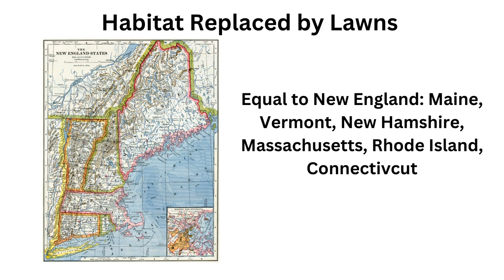Episode 1 - The Yard of the Future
Without noticing, homeowners across the country have destroyed habitat covering an area the size of New England or Florida. As bad as that sounds, it actually gets worse.

But we can easily fix this problem - and it actually saves you time and money.

With the help from Dr. Doug Tallamy, Mary Phillips, and Leslie Inman, Griff explains what’s going on here, and how you can help create The Yard of the Future.

Join us in this vital journey towards nature's revival.

Topics and Resources Mentioned in the Show
Homegrown National Park and their Map

Credits
This podcast episode was written and produced by Michael Hawk. Our host is Griff Griffith @GriffWild.  Michelle Balderston is our associate producer.

Horde Of Geese by Alexander Nakarada

Or on virtually every other podcast app.